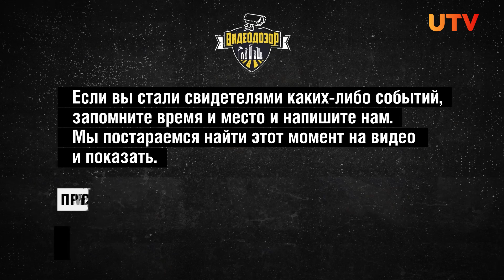Вандалы напали на «Умный домофон» и похвалили его за прочность | Видеодозор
Компания парней решила проверить на прочность камеру домофона весьма необычным способом. Один из вандалов со всей силы ударил по устройству булыжником, надеясь, видимо, оставить заметный след. Однако его планам не суждено было сбыться. Подробнее – в новом выпуске «Видеодозора».

00:00 Начало
00:02 Опрокинулась на бок «скорая»
00:32 Воровали яблоки
01:05 Упал на самокате
01:22 Влетел в машину
02:26 Вандалы похвалили домофон
03:11 Спел с балкона
03:46 Не пускал на парковку
04:17 Чуть не задавил пешеходов
04:44 Сбили ребёнка на перекрёстке